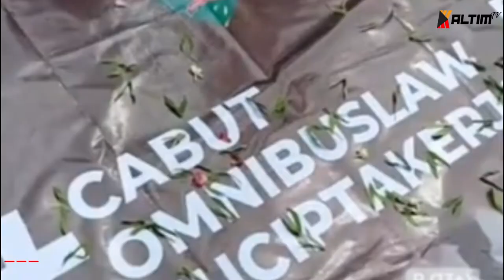KALTIM UPDATE - HADI MULYADI TURUN TANGAN